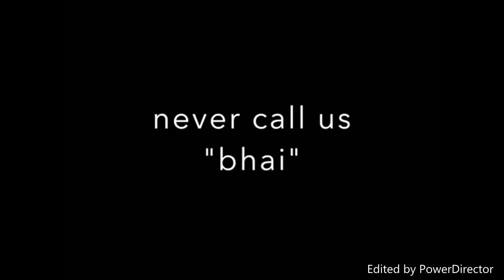Zaid Ali and Shahveer Jafry Funny Videos "Ultimate Fun"